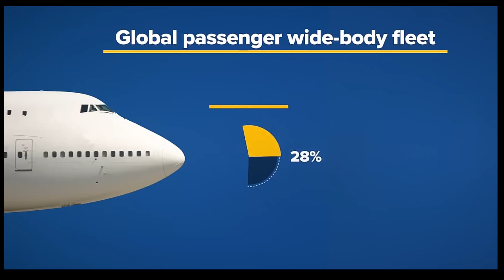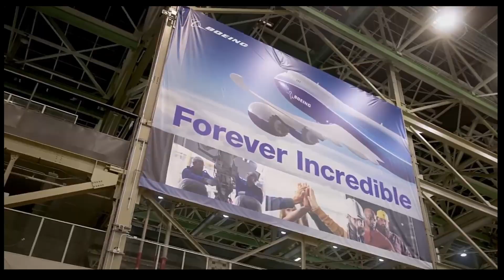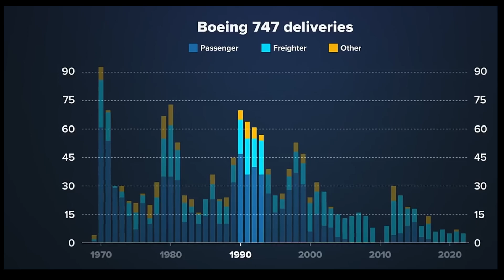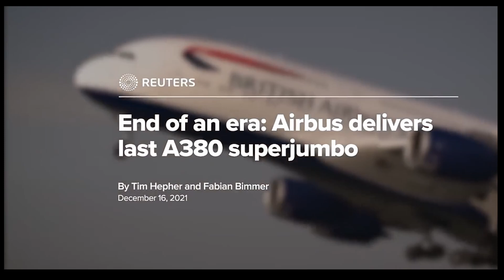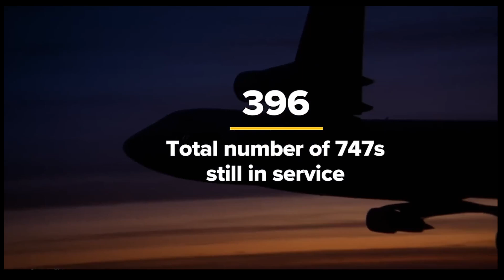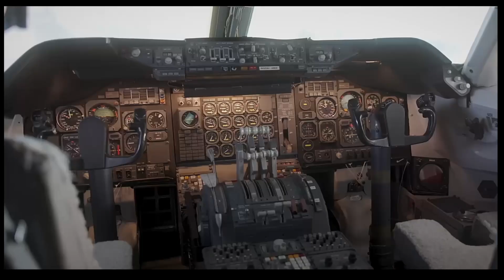Sky Queen: The Way The 747 Was Discontinued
@Sky Queen: The Way The 747 Was Discontinued. The main reasons they are being discontinued is that 4-engine planes are more expensive, less fuel efficient, and require more crew to fly. It’s an unremarkable end to an era of aviation that began more than half a century ago. The first 747—“the airplane that ‘shrank the world’ and revolutionized travel,” according to Stan Deal, president and chief executive officer of Boeing Commercial Airplanes—was unveiled in 1968. Since then, the aircraft has clung on as a workhorse for airlines around the world and as an emblem for a lost “golden age” of air travel, despite long being surpassed by newer, better planes.